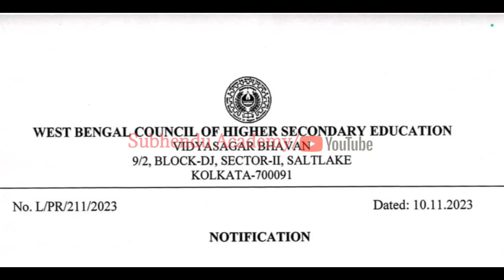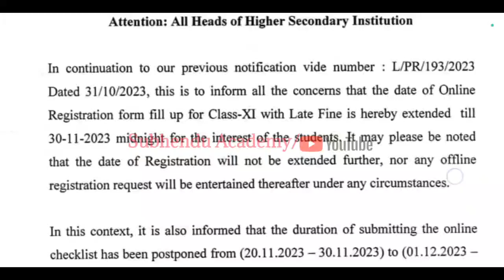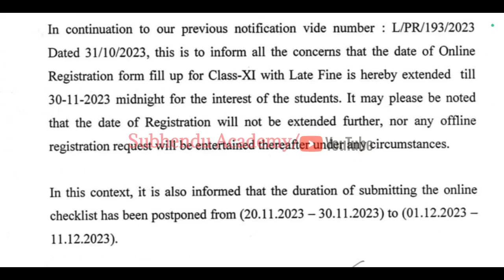এই মাত্র সংসদ থেকে প্রতিটি বিদ্যালয় গুলোর জন্য খুবই গুরুত্বপূর্ণ নির্দেশিকা জারি করা হয়েছে